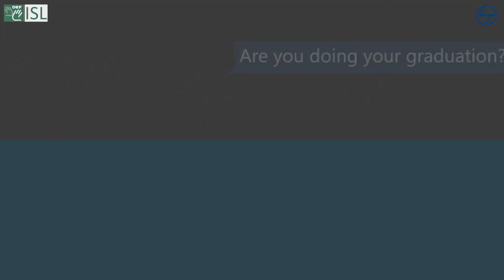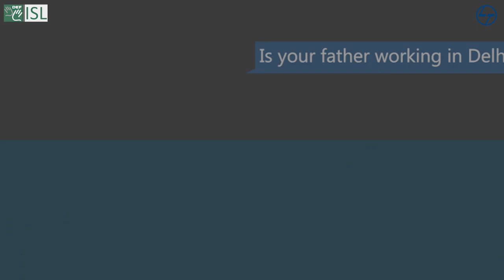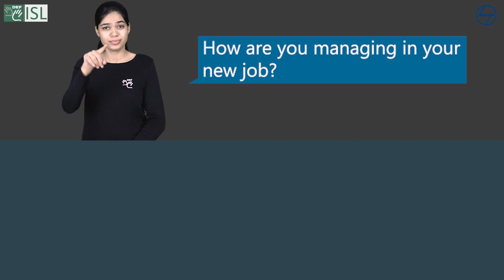Conversation 1 - Question and Answer (Part - 2) - Indian Sign Language